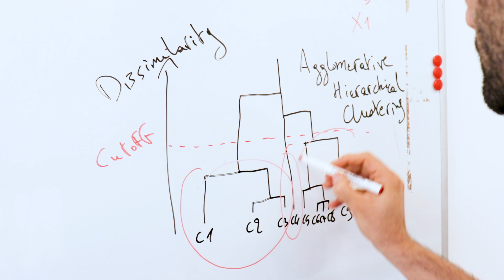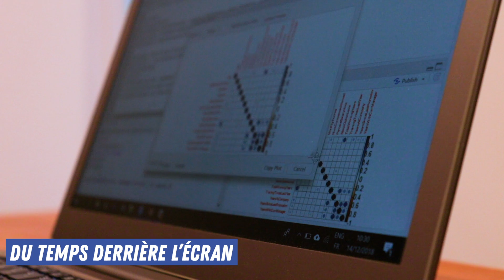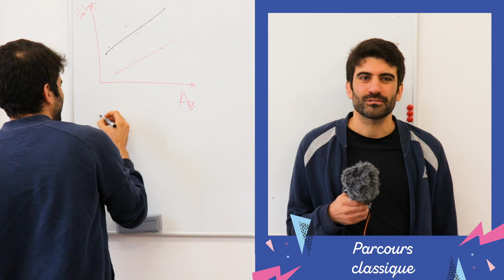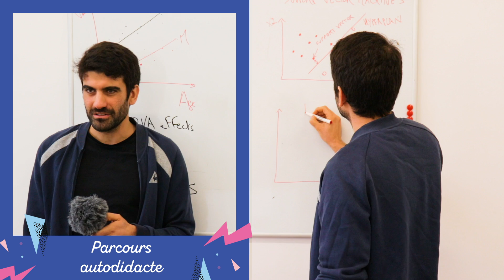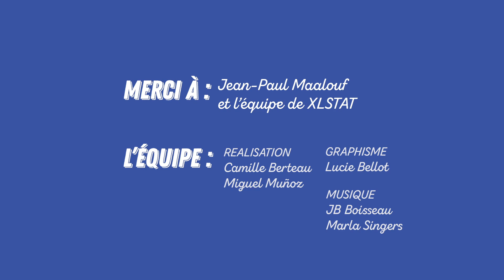COMMENT DEVENIR DATA SCIENTIST ou data analyst : métier, formation, salaire et Big Data !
EPISODE 29 : Camille & Miguel découvrent le métier de data scientist !

Vous avez aimé la vidéo ? Découvrez les photos de tournages et des anecdotes sur le métier sur notre compte Instagram

Si je vous dis « Big Data », « Intelligence artificielle et machine learning », « croisement de données », ça vous parle ? Bienvenue dans le merveilleux monde des data scientist !

Leur mission ? Résoudre des énigmes et jouer avec d’immenses quantités d’informations. Pourquoi ? Pour tirer des tendances, établir des profils, trouver des gènes responsables d’une maladie, évaluer la culpabilité d’un accusé dans un procès, vous cibler la bonne publicité au bon moment…

Vous l’aurez compris, le data analyst se niche partout, dans tous les secteurs (médical, juridique, publicité, politique, scientifique…) et fait parler les chiffres comme personne !

- Intro : 00:00:00
- Bonjour : 00:01:16
- Data Scientist ? Big Data ? Intelligence Artificielle ? : 00:01:23
- Mon métier c'est : 00:03:15
- Quotidien & Argent : 00:04:16
- Formation : 00:06:20

Pour ceux qui veulent tout savoir en avant première c'est par

Script : Jean-Paul Maalouf - Réalisation : Nicolas Lorenzi